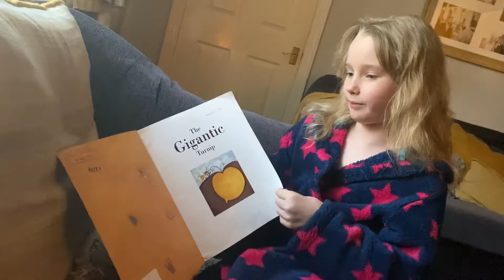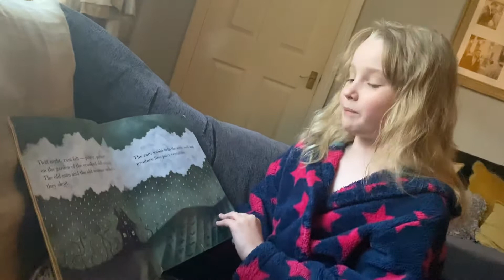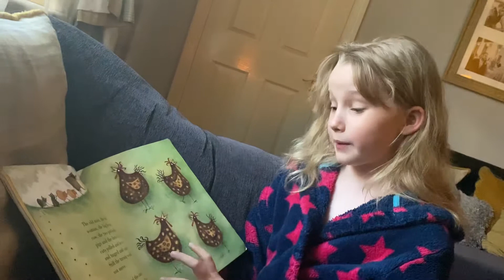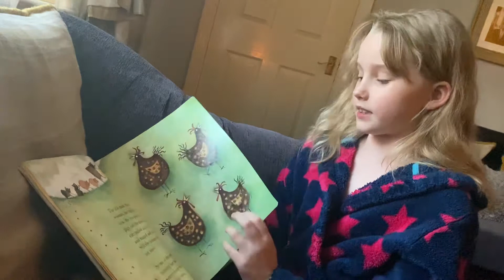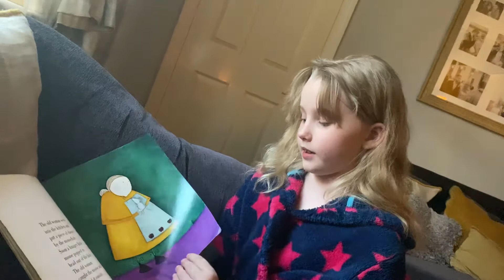The Gigantic Turnip read by Lois 🍑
🍑 The gigantic turnip by Aleksei Tolstoy and Niamh Sharkey read by Lois 🍑

🌈 I'm reading 150 books to raise £150 for our NHS heroes, please donate to my just giving